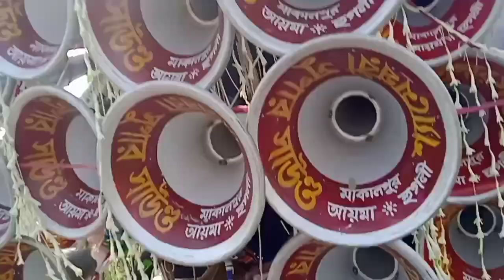আজ👉গোপীনাথপুরে😎শ্যামেসরি সুপার সাউন্ড জলযাত্রী নিয়ে💃রোড শো করছে23Nov2022